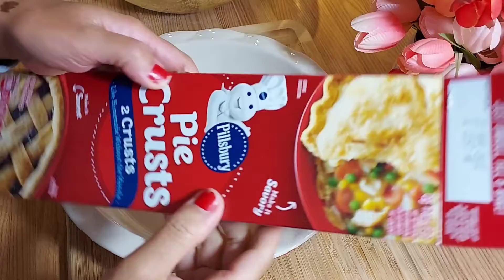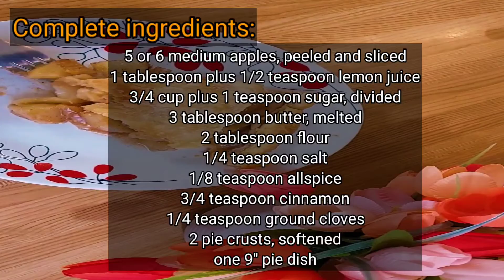Easy Apple Pie Recipe!